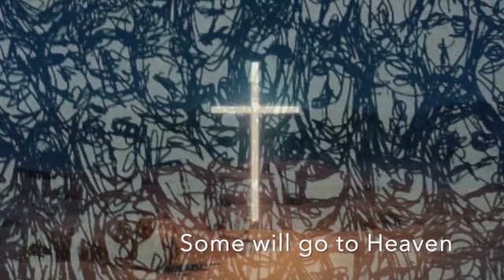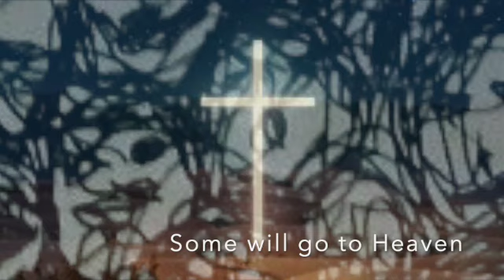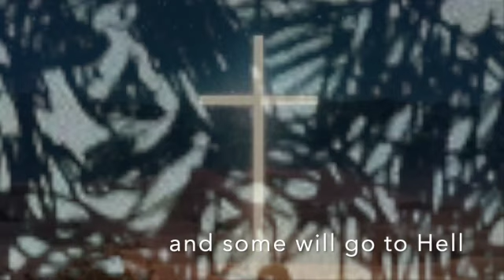Predestination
A Revision -

Proverbs 16:1
Isaiah 55:6
Joshua 24:15